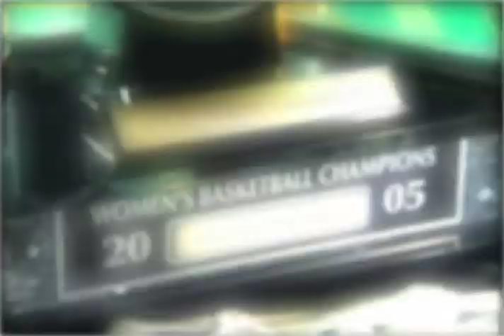Baylor Lady Bears Basketball Team 2009 Game Open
Directed, produced & edited by Damon Crump and Jackalope Entertainment.  DP - John Franklin, Graphics - Freddie Aguilar, Audio - David "Ears" Feagan, Jib - Bobb Truax, PA - Brandon McCarroll.  Special thanks to the Ferrell Center Staff.